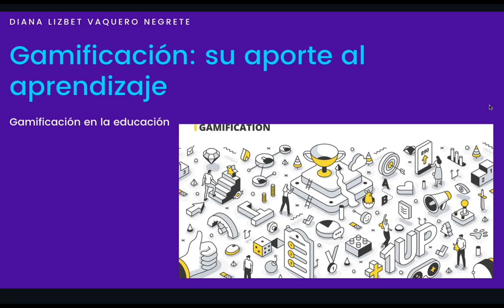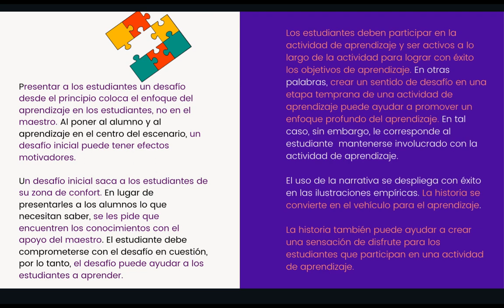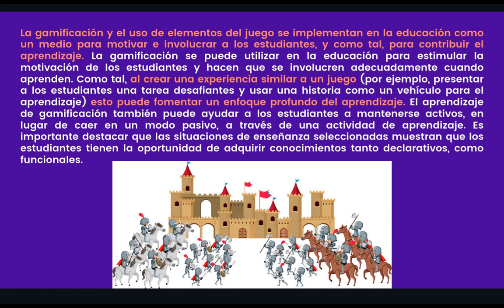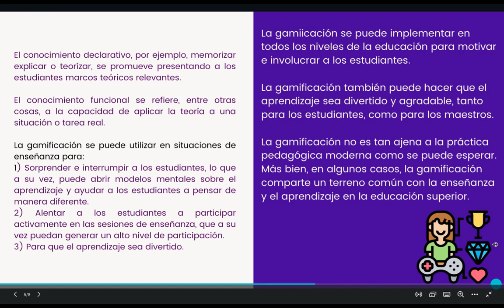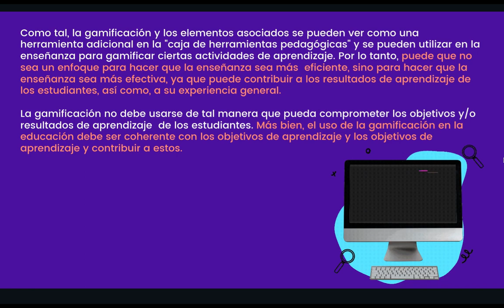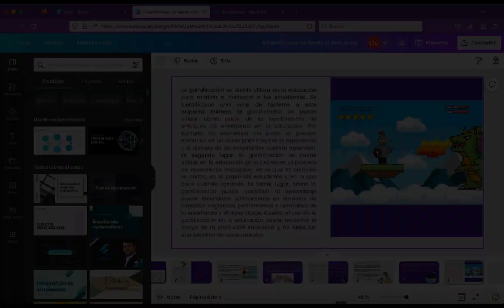5 Gamificación su aporte al aprendizaje